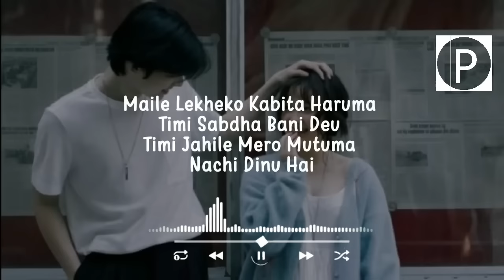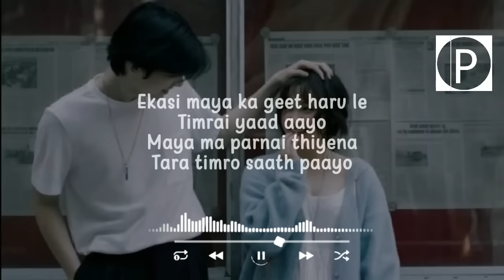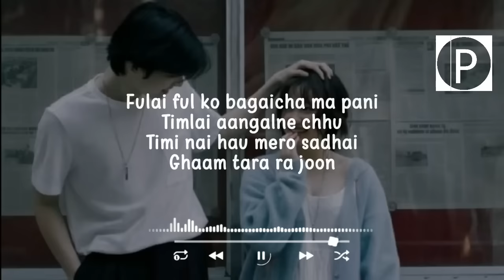maile lekheko kabita haru ma timi sabdha banideu [ BHAWANA ] - Apurana Tamang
Scan @ 03 JUL 2022 03:55 PM
nostalgic vibes :-]
MUSIC DETAILS/ CREDIT:
song: bhawana
[slow + reverb ]:
Scan @ 01 JUL 2022 07:20 AM
featureshare
hitpslyoutabe com/satch?ye2,3VTDLIQL
feature sharg
eature share
htps/lyoutabe comwatdh?r z3 Elswgkte
ature=share
- this channel is for pronoting artists
send your song or photo ( back round for video )
submissions to :